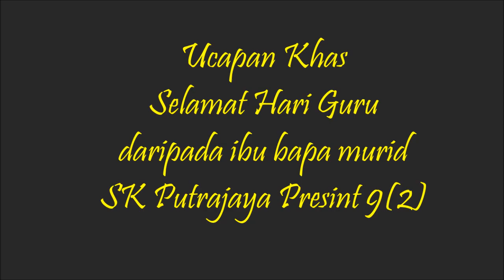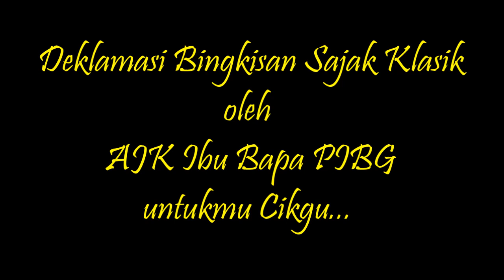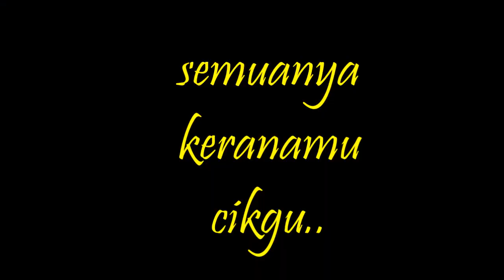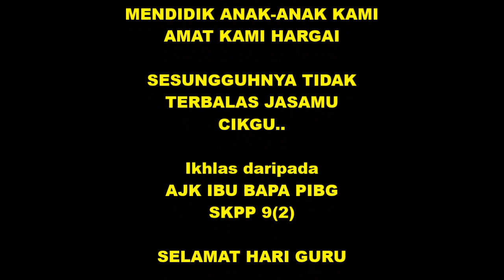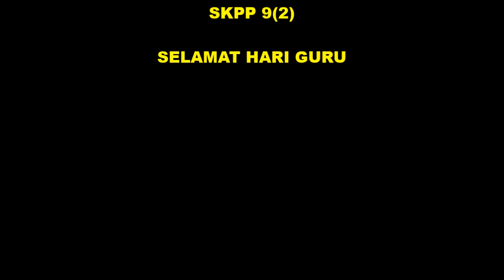Ucapan Selamat Hari Guru Kepada Guru SK Putrajaya Presint 9(2)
Video ucapan Selamat Hari Guru oleh AJK Ibu Bapa PIBG SK Putrajaya Presint 9(2). 16 Mei 2021